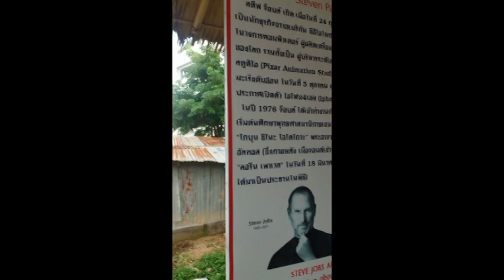Uncle Charlie's Hotel and Bar - Losing My voice